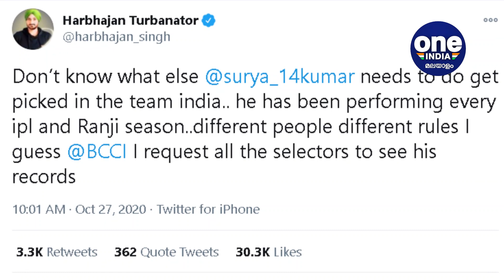Suryakumar Yadav Gets Offer From New Zealand Legend To Play For Black Caps | Oneindia Malayalam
സൂര്യകുമാര്‍ യാദവിനെ പൊക്കുമോ ന്യൂസിലാന്റ്ബാം

ഗ്ലൂരിനെതിരേ മുംബൈ അഞ്ചു വിക്കറ്റിന്റെ വിജയമാഘോഷിപ്പോള്‍ മാന്‍ ഓഫ് ദി മാച്ചായത് യാദവായിരുന്നു. ഈ പ്രകടനത്തിനു പിന്നാലെ ന്യൂസിലാന്‍ഡ് ടീമിലേക്കു അദ്ദേഹത്തിനു ക്ഷണവും ലഭിച്ചിരിക്കുകയാണ്.